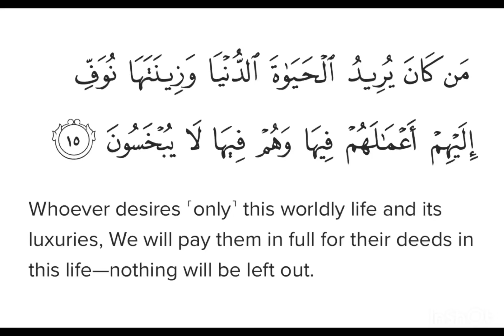Surah Hūd Ayat 15